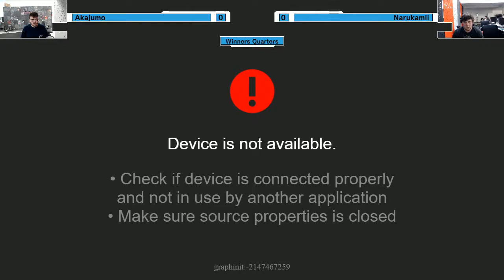[2018-06-23] Unist - Akajumo (Akatsuki) vs Narukamii (Phonon) WQ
Tournament: June 2018 Salt Lake Skirmish
Date: 06/23/2018
Location: University of Utah, Salt Lake City UT
Game: Under Night In-Birth Exe:Late[st]